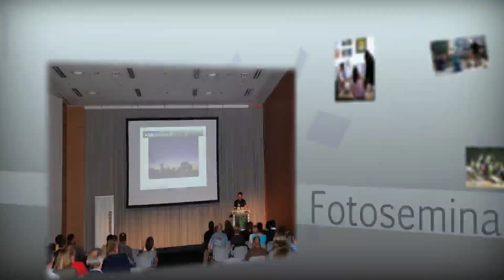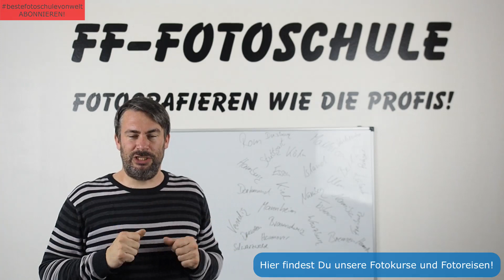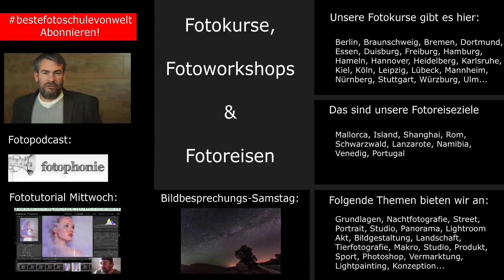Bildbesprechung 115 - Langzeitfotografie (Special)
Heute bespricht Frank Fischer jede Menge Langzeitbelichtungen am Bildbesprechungs-Samstag! Es ist ein LZB-Special!

BILDBESPRECHUNGS-SAMSTAG!

Wenn ihr eure Bilder individuell und nicht öffentlich besprochen haben möchtet, dann werdet ihr hier fündig:

Equipmentliste:
Ton: